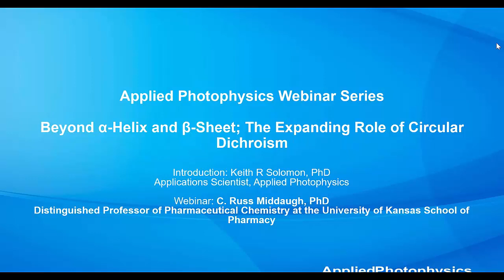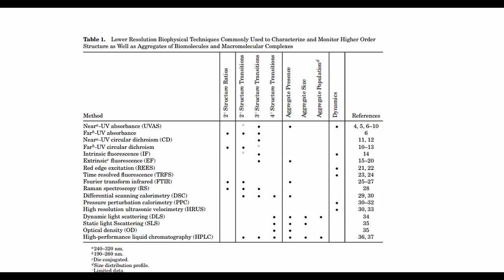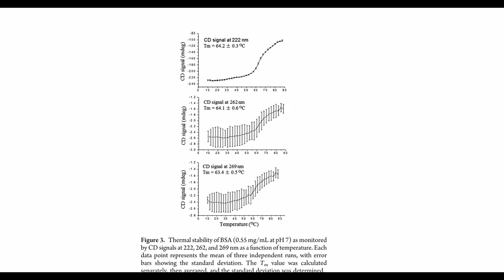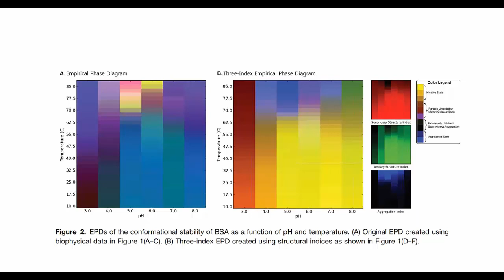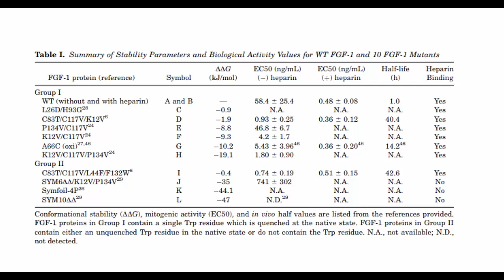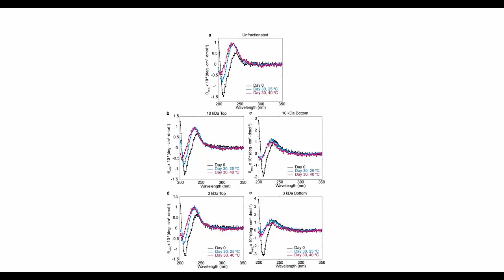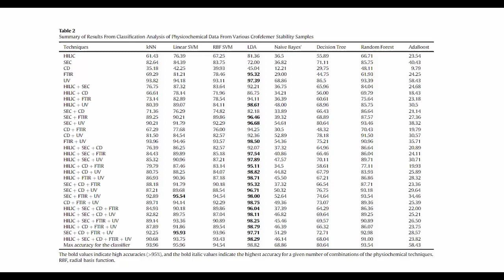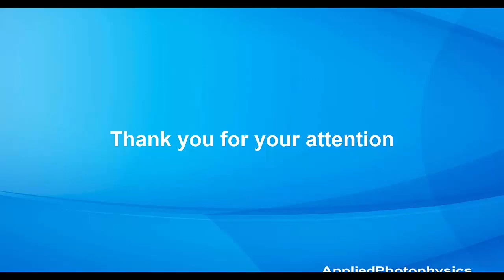Multi-Dimensional Conformation Analysis using Circular Dichroism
Presented by
Dr Russ Middaugh
Distinguished Professor of Pharmaceutical Chemistry,
School of Pharmacy
University of Kansas - 15th November 2018